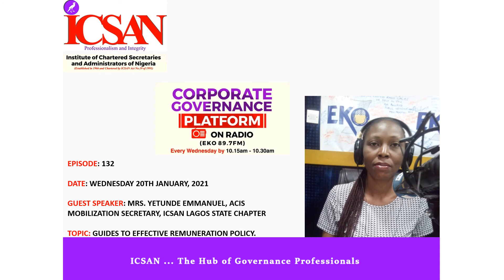GUIDES TO EFFECTIVE REMUNERATION POLICY Episode 132